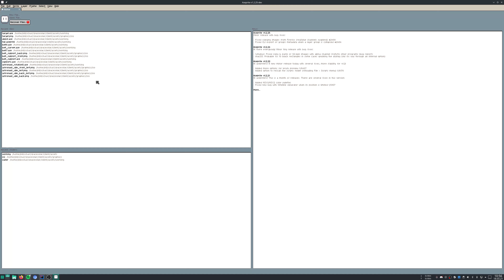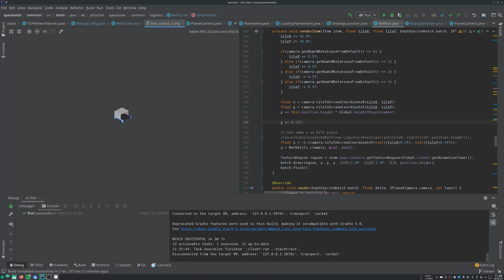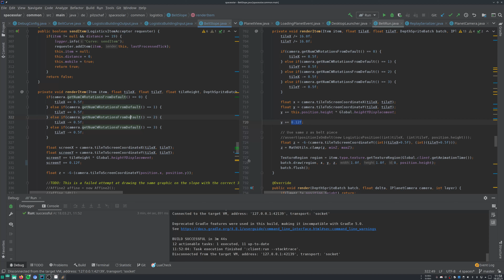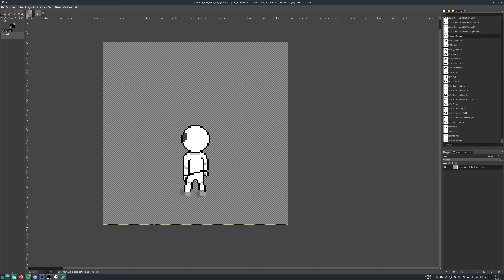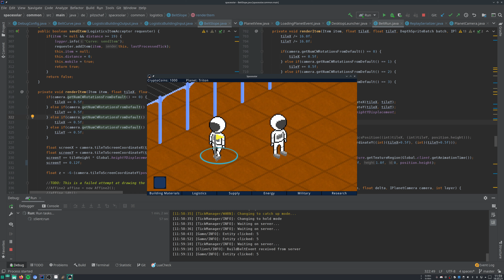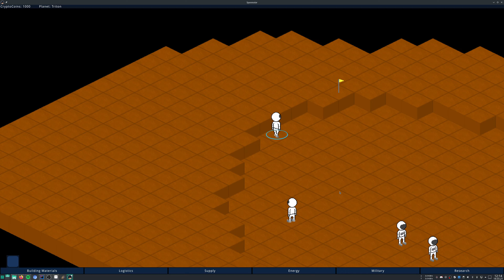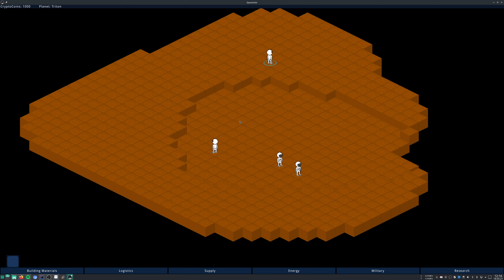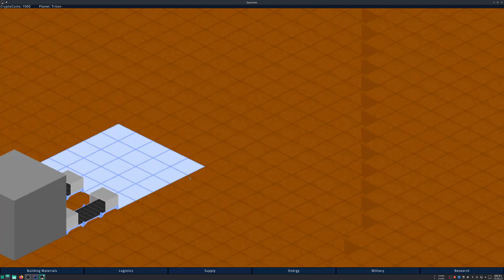Spacesolar DevLog [Deutsch] #014 Depots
Meine Hardware:
CPU: AMD Ryzen 7 3700X
Mainboard: ASRock X470 Taichi Ultimate
RAM: Crucial Ballistix Sport 32GB 3200MHz
Grafikkarte: KFA2 GeForce GTX 1070 EX
Mikrofon: RODE Procaster
Tastatur: Cooler Master MasterKeys Pro L RGB (MX-Brown)
Maus: Logitech G502